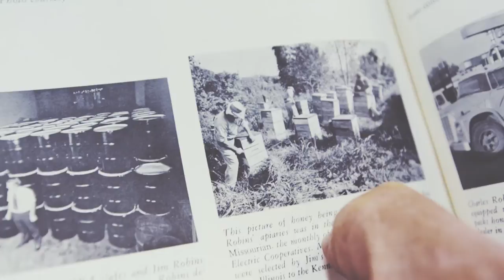Darrel Rufer of Rufer Apiaries